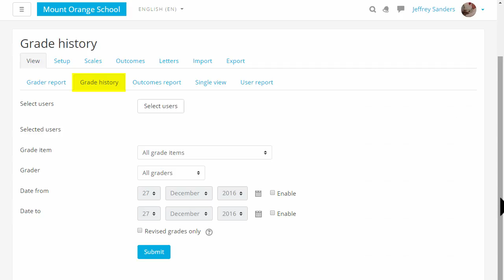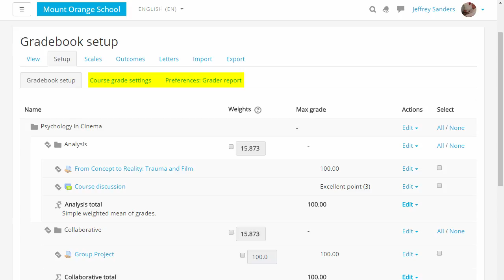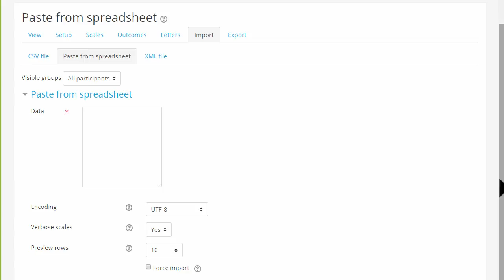30 Gradebook in Moodle 3.3